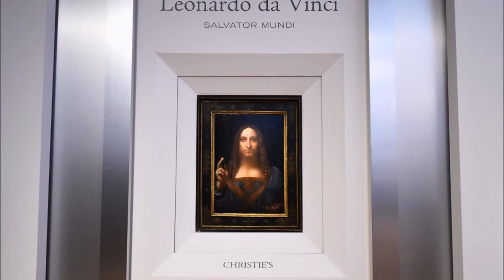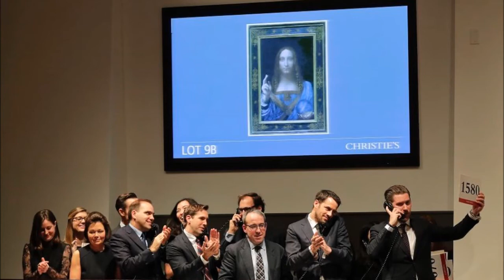Leonardo Da Vinci Portrait Of Christ Sells For Record-Shattering $450.3 Million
500-year-old painting of Christ by Leonardo da Vinci sells for $450 million

A portrait of Christ by Renaissance artist Leonardo da Vinci has shattered all previous records for artworks sold at auction or privately, fetching a whopping $450.3 million on Wednesday at Christie's in New York.

Salvator Mundi (Savior of the World), is one of only a score of Leonardo's works still in existence and the only one held privately.

The bidding opened at $75 million and ran for 19 minutes.

Rekord-Auktion in New York!

450 Millionen Dollar für diesen Leonardo da Vinci.

Das Gemälde „Salvator Mundi“ (Öl auf Walnussholz) zeigt Jesus Christus, der die rechte Hand segnend hebt, während seine linke eine Kristallkugel hält